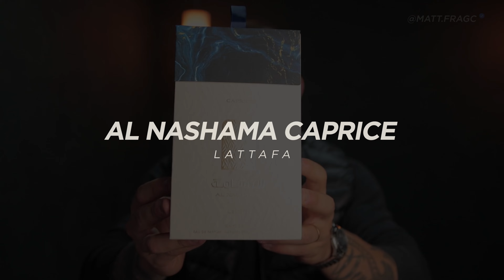MELHOR PERFUME ÁRABE DE 2024? QUE BIZARRO O QUE LATTAFA FEZ NESSE LANÇAMENTO! AL NASHAMA CAPRICE!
👉 PERFUMES MENCIONADOS

CUPOM: MF3 ✅

PARCEIROS OFICIAIS ✅

👉*LOJINHA MATT O BOTICÁRIO OFICIAL* (Nacionais)

👉*THE KING OF PARFUMS* (Importados)

👉*SAPIENTIAE NICHE* (Nicho Nacional)
+FRETE GRÁTIS PARA SÃO PAULO E SUL/SUDESTE COM PAGAMENTOS ACIMA DE R$249,99 E DE R$300,00 PARA O RESTANTE DO PAÍS.

👉*NUANCIELO* (Inspirações)
Até 4x sem juros no cartão!

👉*PRIMACIAL* (Inspirações)
+ frete grátis acima de R$ 200,00 e GARANTIA INCONDICIONAL (Direito de devolução do produto caso não goste)

👉*LAB8 e FLUY* (Inspirações)
+ frete grátis acima de 2 perfumes 100ml!

Slow Tension

"Bons modos e boa colônia é o que transforma o homem em um cavalheiro"